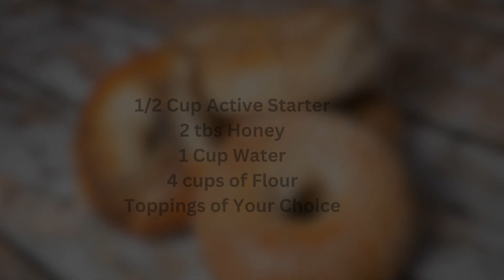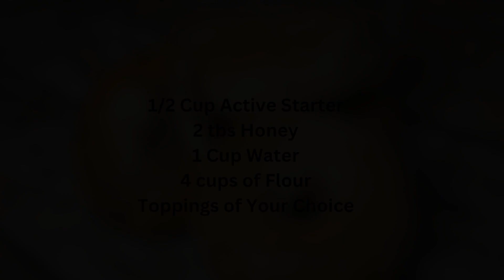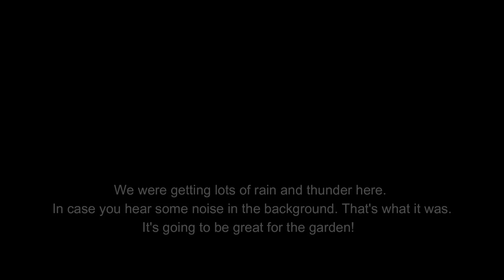Sourdough Bagels: A Delicious Breakfast Staple, or Child Friendly Snack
I remember as a child tasting my first, soft and chewy bagel, topped with some of my favorites. Now that I am able to make this for myself, the moments are all the more sweeter, because I can choose to make it healthy, and have it for a nice breakfast treat, or child friendly snack.

In this video, I show you how I make these bagels, in simple easy steps.

I hope you and your family enjoy these!

Let me know if you have any questions, or how I can help you get started on your sourdough journey.

Take a look at my web site and blog where you will find more in-depth detail and information, on sourdough, using whole grains, and living a sustainable life.

I use my NutriMill Classic Grain Mill, every time I bake, in order to get freshly milled whole grain flour, and I find it to be a valuable resource in my kitchen, to make whole grain foods, and sourdough. Below I have added my link for you to purchase your own. Thank you, for using it, if you do!

The BULK GOODS company I use to buy most of my groceries:
Azure Standard is a family-owned company bringing healthy, organic, Non-GMO, Foods, Health and Beauty, Household and Family, Nutritional Supplements, Outdoor and Garden products, and more.

My Azure Standard Link if you would like to start ordering from them:

My Code to Use for Your First Azure Standard Order: Cost is nothing to you, but helpful for my family and our orders. Thank you if you do!
MoniqueAdu1